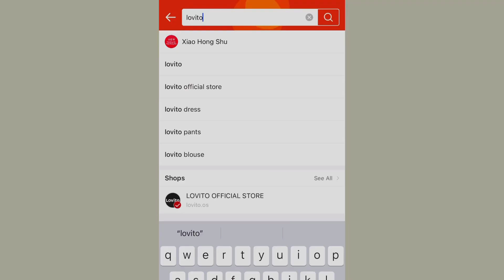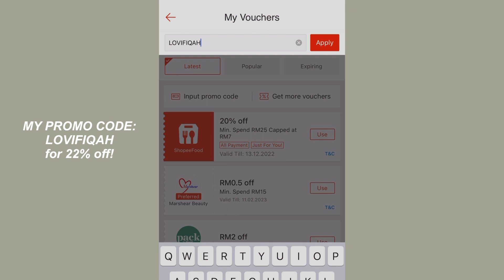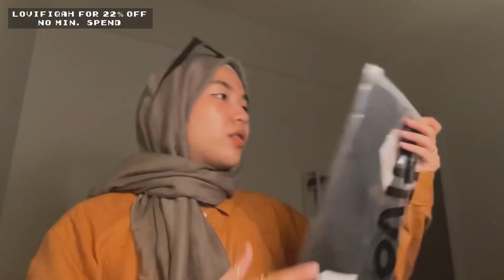shopee try-on haul ft. lovito part 6 | malaysia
henlo ✿

❤❤❤Products mentioned:
【1】Lovito Women Long Sleeve Muslim Long Dress Causual Plain Pocket Vintage Maxi Dress Loose Stand Collar Shirts Dress L14X008 (Brown)

【2】Lovito Plain Basic Comfortable Drawstring Sports Shorts For Women L07056 (Blue)

【3】Lovito Women Casual Long Sleeve Loose Plus Size Blouse Muslim Plus Size Top Cotton Breathable Solid Shirts L15X003 (White)

【4】Lovito Casual Plain Corduroy High Waist Straight Leg Button Pocket Pants for Women L22AD068 (Off White/Brown)

【5】Lovito Casual Plain Sequare Frame Classic Aesthetic Sunglasses Glasses With Box L17M181 (Black)

【6】Lovito Casual Plain Oversize V Neck Women Knit Top L33AD067 (Off White)
【7】Lovito 10 Pcs Snake Mix and Match Casual Rings Set L004007 (Gold)

【8】Lovito Plain Long Sleeve Round Neck Ruffle Hem Dress L21EN112 (Apricot)

【9】Lovito Women Long Sleeve Muslim Long Dress Causual Plain Pocket Vintage Maxi Dress Loose Stand Collar Shirts Dress L14X008 (Brown)

*subcount: 1,979